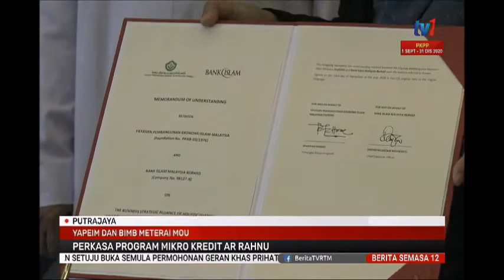24 SEPT 2020-S12-YAPEIM DAN BIMB METERAI MOU